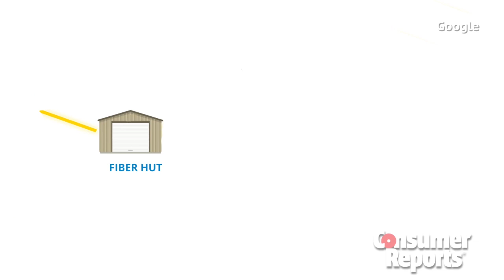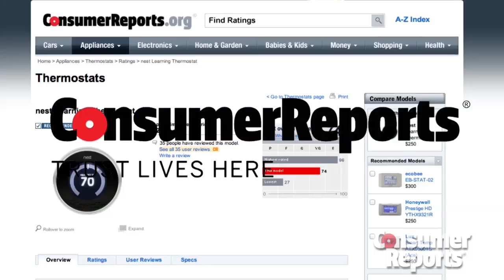Google Fiber: Super high speed internet | Consumer Reports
Google wants to expand its fiber to as many as 34 more cities across the United States. Here's what you need to know about Google Fiber and how it works.